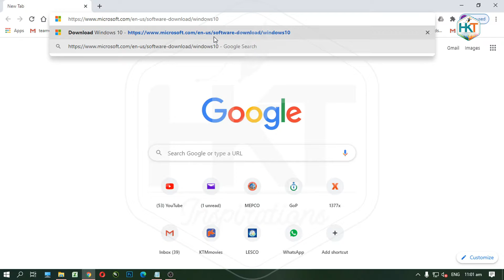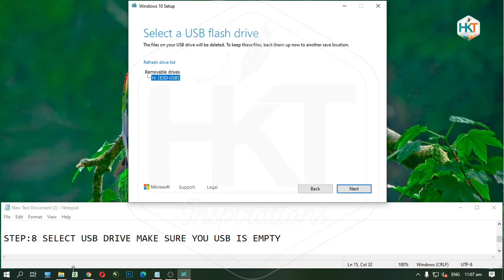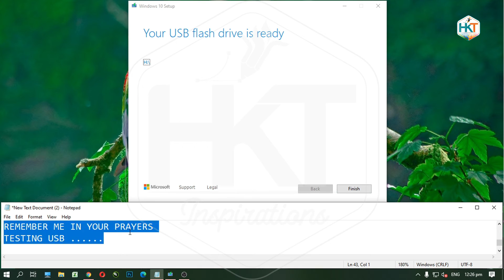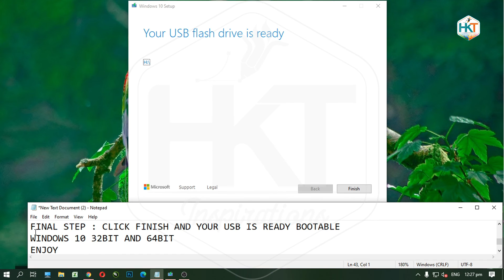How to Create Windows 10 USB Bootable Easy Official (Flash Drive)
Official Link: For Windows 10

For Activate If required:
°°°°°°Windows 10 Activation  Easy 3 Steps | with Activator°°°°°

Windows 10 Bootable USB Drive
Windows 10 USB Drive
How to create a Windows 10 Bootable USB Flash Drive
USB Drive
Bootable USB Flash Drive
Windows 10
Windows 10 ISO
Windows 10 Installer
windows 10 for free
how to install windows 10 USB
free windows
usb
how to download windows 10
win10
usb flash drive
Windows 10 USB Install
HKT INSPIRATIONS
How to Download Windows
how to create usb bootable windows 10 from iso
how to create usb flash drive bootable windows 10
how to create bootable usb windows 10 in hindi
windows to go
how to download windows 10 iso
how to create windows to go bootable usb
windows 10
bootable usb
pendrive
usb flash drive
HKT INSPIRATIONS
hindi
2019
How
to
Create
Windows 10
Windows
(10)
10
Bootable
USB
Flash
Drive
Create Windows 10 USB
Windows 10 USB Flash Drive
Windows 10 USB
Windows 10 Bootable USB Flash Drive
Operating System
Windows 10 Operating System
Windows 10 Pro USB
Rufus
Microsoft
Microsoft Windows 10
Microsoft Windows 10 USB Flash Drive
Official
How to Create Official Windows 10 Bootable Flash Drive
how to get windows 10
2020
usb botable
windows 10 usb bootable kesy banaty hain
windows 10 usb bootable kesy banay
windows 10 usb bootable banay ka tareeqa
window 10 usb bootable banay ka tareeqa
windows 10 usb main kesay karin
USB Say window kerna
USB Say window kesay karin
Get Back Task manager